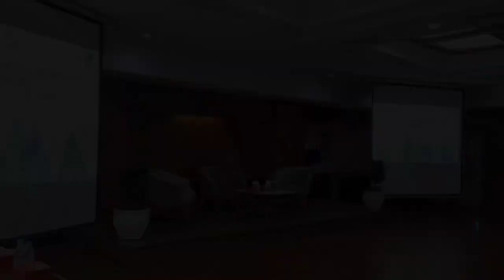Sosialisasi Program Kampung Iklim (PROKLIM) Kabupaten Purwakarta Tahun 2024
berikut merupakan kegiatan sosialisasi yang telah diselenggarakan oleh Dinas Lingkungan Hidup Kab. Purwakarta pada tanggal 30 Januari 2024.